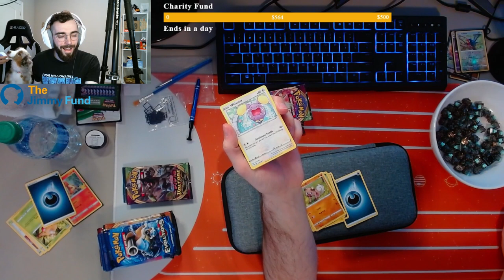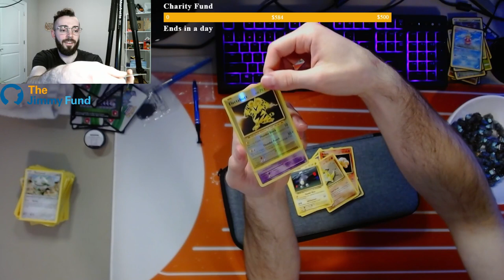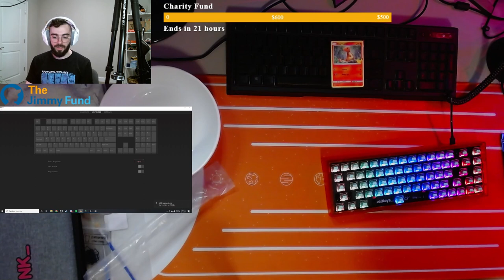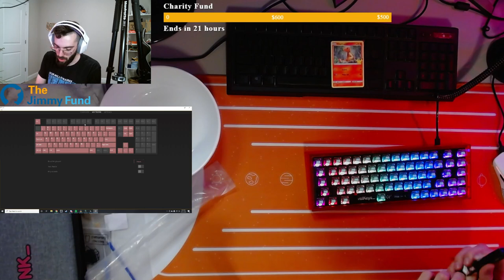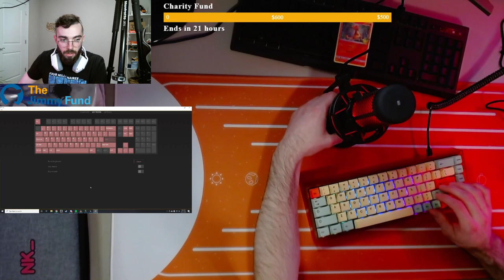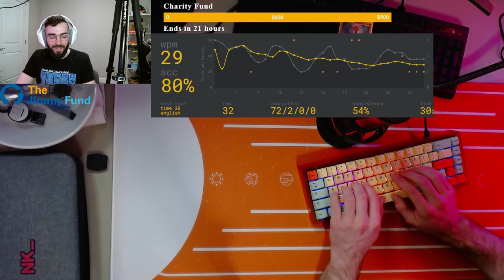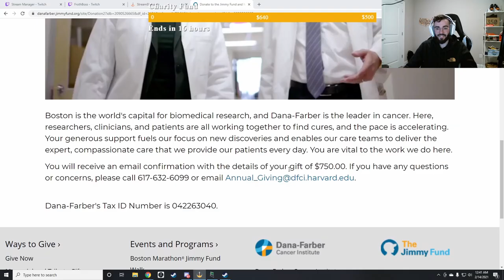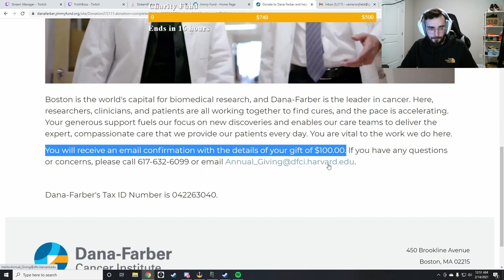Charity Stream 2021 - NK65 EE Build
These are the highlights from our 2021 charity keyboard build stream. Thank you to every single person that donated or supported my channel. You all are the best.